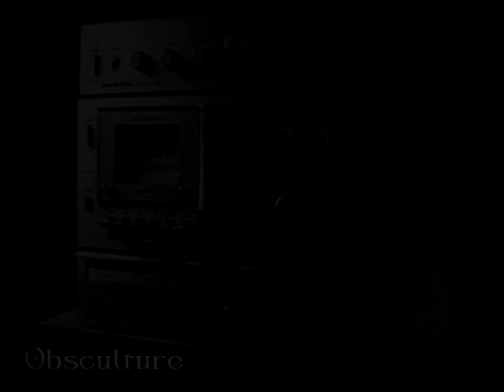Big Hill Productions - Gimi Sum Dungeon '96 (Trill Hill Tapes 2021 remaster) // TAPE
A recording of the 2021 remastered tape from Big Hill Production - Gimisum Dungeon '96, originally produced in 1996

FACE A : 00:00

- No Hesitation
- Gimisum Redrum
- Get So Buck
- Thinking Of A Drive By

FACE B : 13:51

- North Memphis
- Me Shot A White Man
- 211's & 187's
- Now My Life Is On The Run